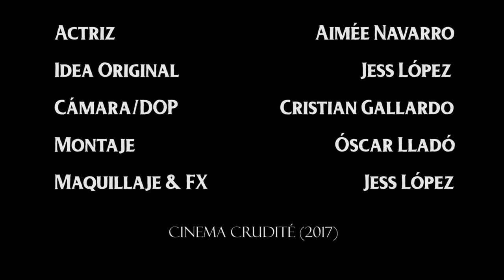PLEA/SURE? (Microshort / Microcorto)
ACTRIZ: Aimée Navarro
IDEA ORIGINAL Y GUIÓN: Jess López
DIRECCIÓN: Jess López y Óscar Lladó
DOP: Cristian Gallardo
MONTAJE Y EDICIÓN: Óscar Lladó

Esta idea brotó a partir de un experimento de la sexóloga Meredith Chivers donde mostró a mujeres y hombres diferentes videos con contenido sexual: parejas haciendo el amor, hombres y mujeres desnud@s haciendo deporte, bonobos y chimpancés copulando…
Mientras les enseñaba los videos, medía por un lado la excitación física, es decir, la respuesta que generaba su cuerpo viendo estas imágenes, y por otro lado, tenían que decir del 1 al 10 cómo valoraban que esa imagen les estaba excitando.

En el caso de los hombres coincidía la experiencia física con la experiencia subjetiva. Cuando decían que algo les estaba excitando, verdaderamente su cuerpo estaba teniendo una excitación genital. Pero en el caso de las mujeres vieron algo muy curioso, y es que su cuerpo reaccionó con excitación genital a todas las imágenes aunque ellas valoraran que eso no les estaba excitando. ¿Por qué?

La explicación que dieron tras varias replicaciones e investigaciones es que las mujeres, en la mayoría de las ocasiones, discociamos la experiencia subjetiva del placer y la respuesta fisiológica de la excitación sexual. Esta disociación ha sido heredada por el papel que la mujer ha arrastrado (y arrastra) en toda su historia: Tener que prostituirse, tener que sublevarse a los placeres del hombre, ser cosificadas, abusadas, violadas... o vivir con el miedo de poder serlo.

Así es como por evolución antropológica nuestro cuerpo creó un sistema de defensa para protegerse de cualquier tipo de abuso.

De ahí se inspira "PLEA/SURE?".

De las mujeres que han sentido una respuesta excitatoria de su cuerpo durante el sexo no consentido.

De las mujeres que olvidaron que reinaban sobre su placer.

De las mujeres que se sienten culpables después de una violación por haber sentido un orgasmo.

De las mujeres que cumplen con su deber con el hombre una vez a la semana.

De las violaciones socialmente aceptadas que se dan en el sí de una pareja.

De la niña de 13 años que subastaron entre los compañeros de su clase para romperle el himen en un lavabo del colegio. Era la última que les quedaba.

De la mujer que tuvo sexo con su marido para que le diera dinero y poder pagarse las gafas que necesitaba.

De escuchar a tantas mujeres.

De los hombres que se creen con el poder de disponer del cuerpo de la mujer para satisfacer su placer sin procuparse si también es su voluntad.

De los preservativos llenos de semen por un lado y sangre por el otro.

De los sectores de la religión que lo perpetúan.

Del patriarcado.

Y parecía que se masturbaba. Parecía que se lo estaba pasando bien.